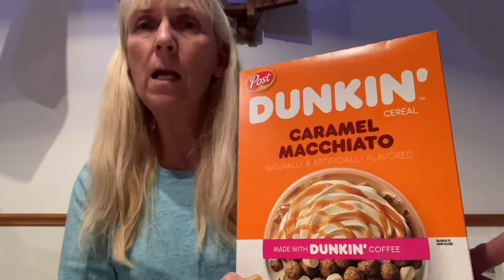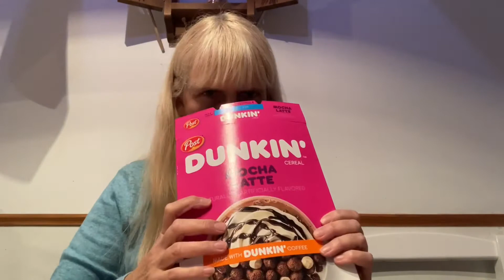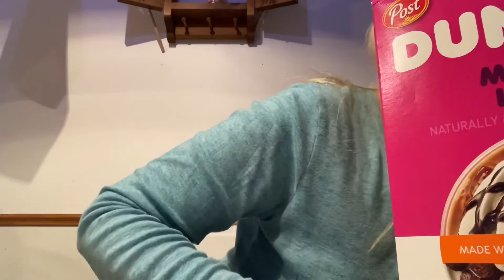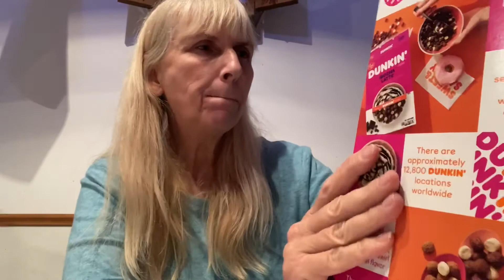DUNKIN’ CARAMEL MACCHIATO & MOCHA LATTE CEREAL TASTING & REVIEW!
Tried the DUNKIN caramel macchiato cereal, because my sister Debbie from At Home with Debbie kept telling me how much she loved the cereal. Well, I tried it and the mocha latte flavor and gave my opinion of both. Hope this helps you decide if you want to try it or not.